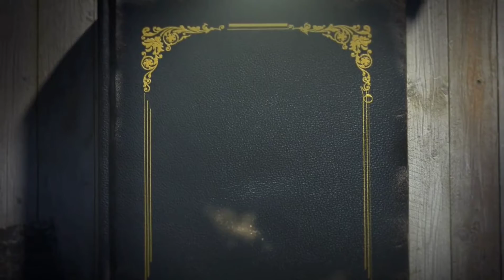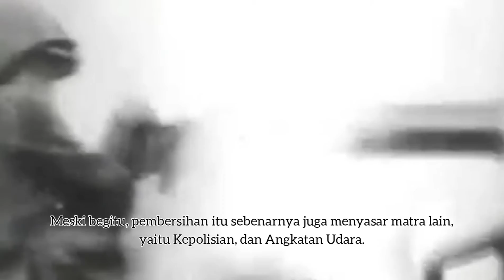POLEMIK ANGKATAN LAUT: DIKUCILKAN ORDE BARU KARENA MEMBELA SOEKARNO